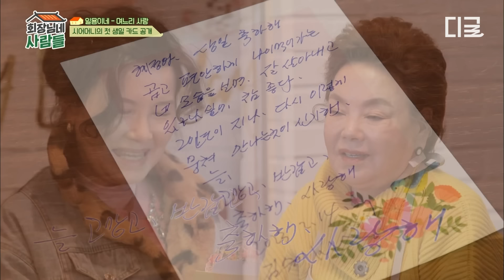[회장님네사람들] (50분) 며느리를 위해 시어머니 일용엄니가 준비한 감동의 생일상⭐〈전원일기〉 두 식구의 합동 생일 파티 작전🎂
〈회장님네사람들〉 매주 월 저녁 8시 20분 tvN STORY에서!